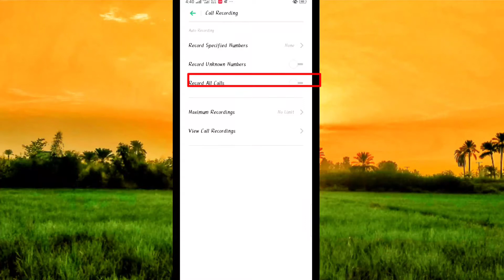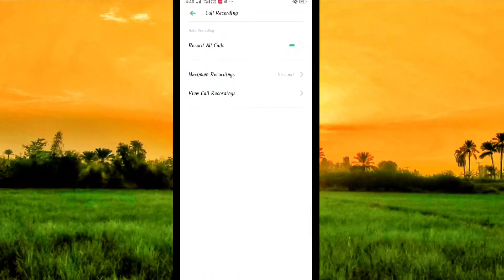Oppo ky mobile mein auto call recording kese kren.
Oppo ky mobiles mn auto call recoreding krny ka tariqa